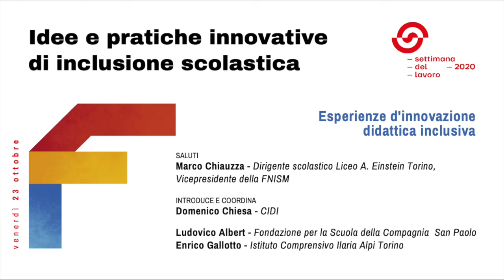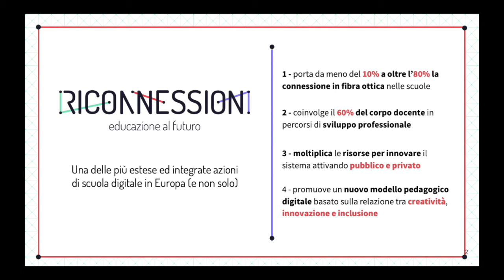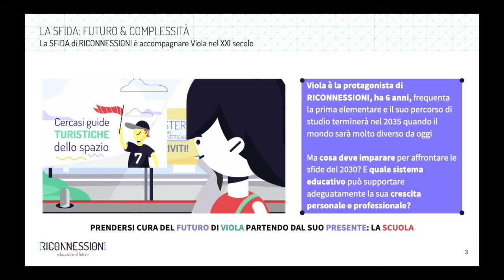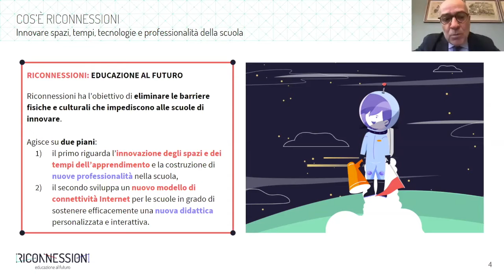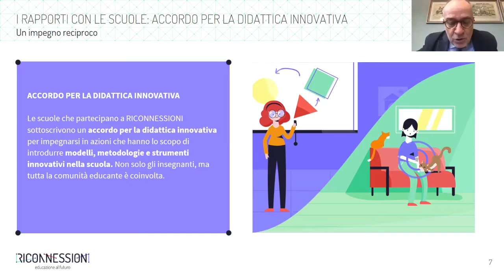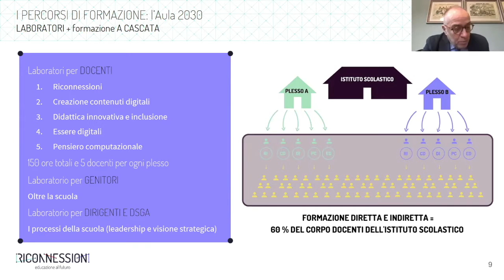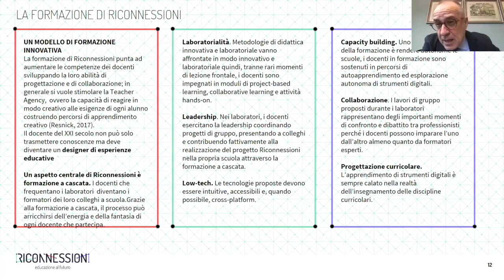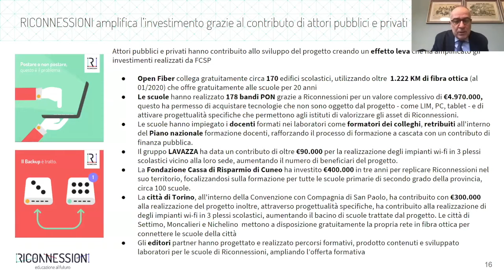Esperienze d’innovazione didattica inclusiva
Con Ludovico Albert della Fondazione per la Scuola della Compagnia San Paolo e Enrico Gallotto dell'Istituto Comprensivo Ilaria Alpi Torino. Introduce e coordina Domenico Chiesa — CIDI.

L’uguaglianza delle possibilità di accesso all’istruzione e di
partecipazione effettiva all’apprendimento rappresenta uno dei
più elevati principi sanciti dalla nostra Costituzione. Un principio
che fatica ancor oggi ad affermarsi appieno. Eppure nelle scuole si
sviluppano tante idee e si praticano tante esperienze originali ispirate
a tale principio. Quale potrebbe essere una didattica dell’inclusione
sociale? Quali sono i principali ostacoli alla realizzazione di una scuola
dell’inclusione per i giovani portatori di disabilità? E come rimuovere
tali ostacoli? Inclusione sociale ed eccellenza dell’apprendimento sono
in contrasto? Come recuperare le perdite nei processi di apprendimento
verificatesi durante i mesi del lockdown delle scuole e della didattica
a distanza?

Capitoli
00:00 Introduzione di Domenico Chiesa
7:44 Il progetto Riconnessioni: educare il futuro. Intervento di Ludovico Albert
33:02 Percorsi e processi: una scuola che impara dall'esperienza. Intervento di Enrico Gallotto
55:18 Conclusioni di Domenico Chiesa